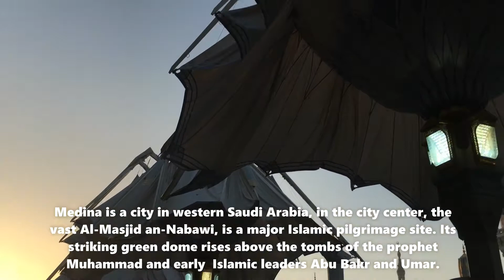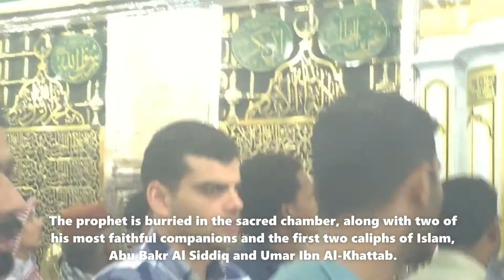The Resting place of Prophet Muhammad (pbuh) Medina 🕌 | Saudi Arabia 🇵🇭💚🇸🇦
Medina is a city in western Saudi Arabia. In the city center, the vast Al-Masjid an-Nabawi (Prophet's Mosque) is a major Islamic pilgrimage site. Its striking Green Dome rises above the tombs of the Prophet Muhammad and early Islamic leaders Abu Bakr and Umar. The Masjid al-Qiblatain (Qiblatain Mosque) is known as the site where the Prophet Muhammad received the command to change the direction of prayer to Mecca.